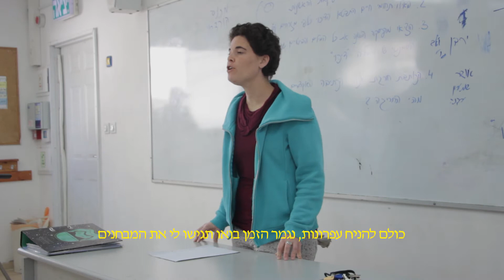מתלמיד לחניך - קבוצת כנרת